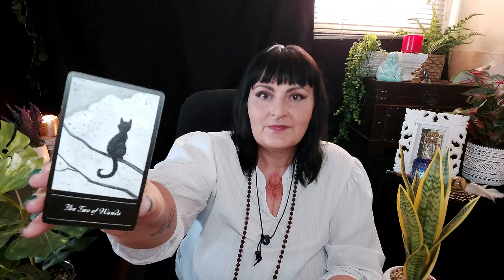SAGITTARIUS 🔮What YOU Are MANIFESTING is Being REVEALED to YOU🔮TAROT Reading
PERKS AVAILABLE:
* LIVESTREAMS Exclusives ( Including mini PERSONAL READINGS)

Check out the Ace of pentacles coffee mug and the justice  coffee mug.

 My Pick a card reading channel  @Hedgewitchpickacard
and  @Hedgewitchhealing    For guided meditation rituals to help change your energy, so that the energy around you can change for a more positive happy life.

Personal readings currently unavailable.
⚠⚠ Please be aware of fake accounts pretending to be me on Instagram and tiktok ⚠⚠ And Accounts on YouTube pretending to be me. I will never ask you to Telegram me or WhatsApp me, this is not me and they want to scam you.

Please note GIFT in note section and leave a message.

All reading done by a tarot reader should never be regarded as financial, psychological, legal, medical, or business fact.  Readings must be subject to your own judgement and interpretation, always trust your own instincts.